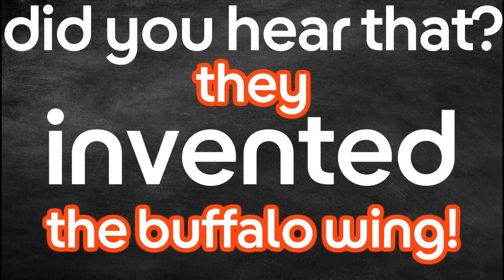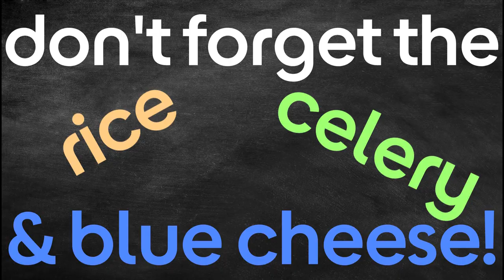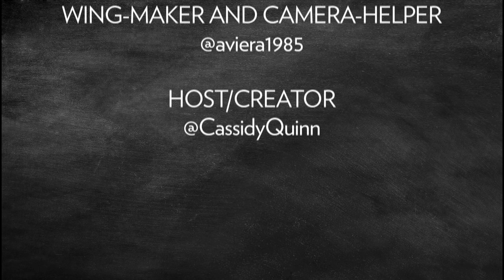The Origin of the Buffalo Wing (and therefore, the Buffalo Burrito)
One Boloco burrito has a cult following more than any other on our menu... Watch this video to find out what it is... and where its original inspiration came from!

Then follow us to see where our next burrito adventures take us!